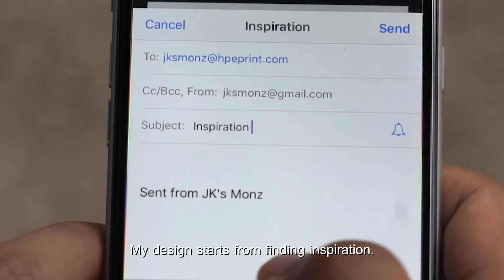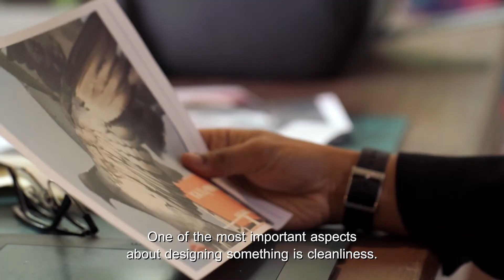HP Ink Tank X JK: Hello! I'm JK!: Commercial (90 Seconds)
HP Ink Tank X JK
"Find Your Inspiration"

Director of Photography Rangsan Phengmee
Edited by Worakit Niamphasuk
Produced by Sawichaya Chompupuch
Creative Idea and Directed by Disspong Sampattavanich